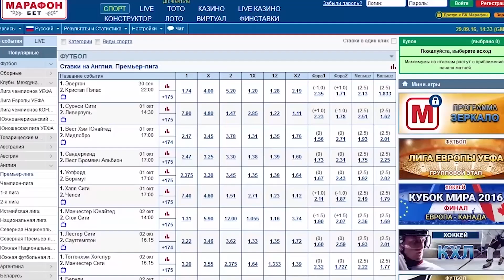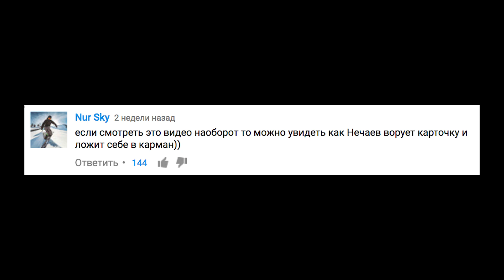КЕК Юнайтед: Бубнов vs Вейдер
А так же Раньери vs "Барселона" и "Арсенал" в семействе Трампа. Короче, открываем в КЕКе клуб очевидных неудачников!

Продолжается набор в команду КЕК Юнайтед: оставляйте ваши шутки в комментариях, чтобы попасть в следующее видео!